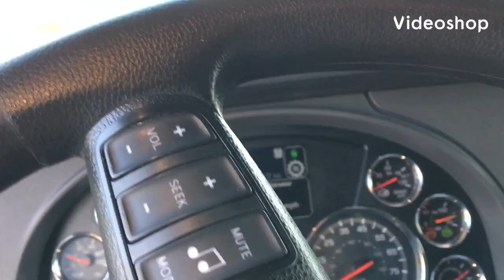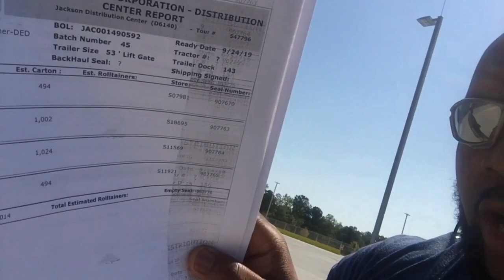Breaking down how Dollar General pay works.